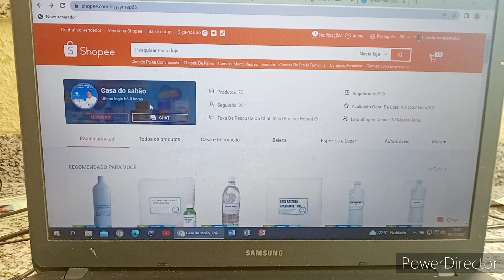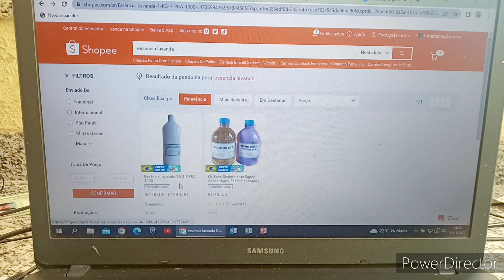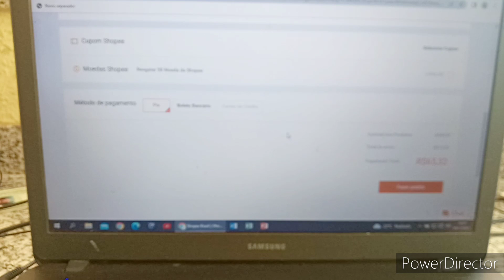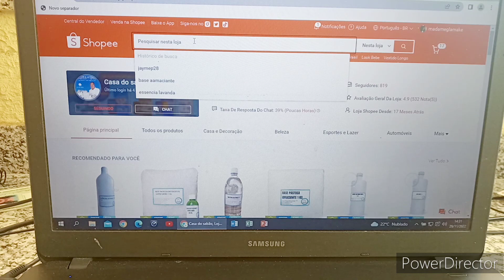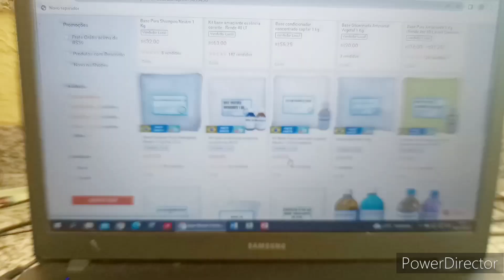A FACILIDADE PARA COMPRAR NA NOSSA LOJA CASA DO SABÃO NO COMPUTADOR